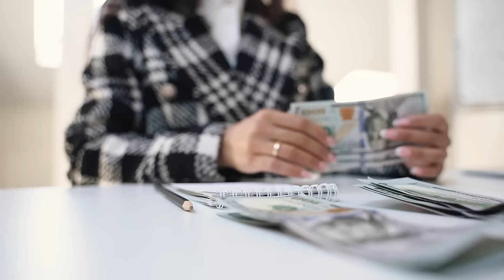30 FRUGAL LIVING TIPS TO SAVE THOUSANDS & SPEND MORE MINDFULLY. WAYS TO LIVE MORE INTENTIONALLY 2024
In this video, we're diving deep into 30 Frugal Living Tips that will not only help you save thousands but also guide you towards more mindful spending and intentional living in 2024. Share your favorite frugal living tips in the comments below and let's inspire each other to live more intentionally in 2024!

In today's video we are going to discuss 30 frugal living tips, budgeting strategies, mindful spending ideas, intentional living hacks, ways to save money, financial wellness insights, DIY projects, second-hand shopping, minimalism, energy-efficient practices, transportation tips, investing for the future, and building an emergency fund in this comprehensive guide to living more intentionally in 2024.

I have loads of free budgeting printables over on my website if you'd like to get a free sheet to help you with budgeting just go to my and head to the "shop" :)

My Budget Best Life FB Group is free to join and is a really supportive community of budget friendly people!